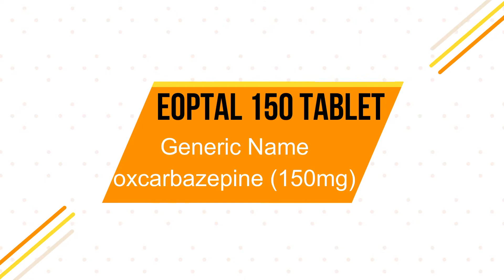Eoptal 150 Tablet In Hindi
Composition:- Oxcarbazepine (150mg)

Eoptal 150 Tablet is used to treat and prevent epilepsy (seizures). However, it cannot cure epilepsy and will only work to prevent seizures for as long as you continue to take the medicine.
Eoptal 150 Tablet may be used alone or in combination with other medicines. The dose and how often you need to take it will be decided by your doctor so that you get the right amount to control your symptoms. It may be increased gradually. You can take this medicine with or without food but take it at the same time each day to get the most benefit. It usually takes a couple of weeks to work. It is important to take this medicine regularly and for as long as you are advised, even if you feel well. Missing doses may trigger seizures and, if you stop, your condition may get worse. It should never be stopped suddenly.

The most common side effects of this medicine include nausea, vomiting, feeling dizzy, tired or drowsy, and unsteadiness. Most of these are not serious. Keep taking the medicine but talk to your doctor if these side effects bother you or do not go away. However, if you notice a skin rash or redness, tell your doctor straight away. It could develop into a life-threatening skin condition called Stevens-Johnson syndrome. Long-term treatment with this medicine can cause osteoporosis (reduced bone mass) and increase your risk of breaking a bone. Anticonvulsants like this medicine may cause suicidal thoughts and behaviors. If your mood becomes depressed, tell your doctor.

This medicine may not be suitable for everybody. Before using it, tell your doctor if you have ever had heart problems, kidney or liver disease, difficulty urinating, depression, or suicidal thoughts. Many other medicines can interfere with it and some should not be taken together so tell your doctor all the medicines you are taking to make sure it is safe. If you are pregnant, do not start or stop taking this medicine without asking your doctor. Drinking alcohol should be avoided as it can increase some of the side effects and can also increase your risk of seizures. You may need frequent blood tests to help your doctor make sure you are taking the right dose both before you start and while you are using it. -